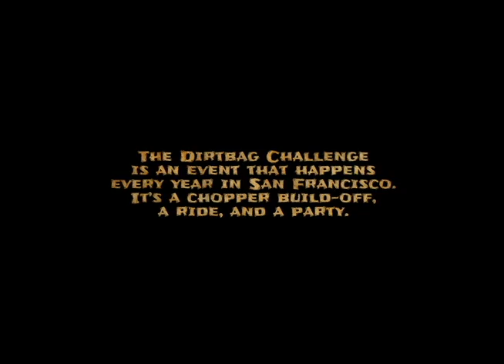Dirtbag Trailer 2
The second trailer for the Dirtbag Documentary. For more information and to buy the DVD, go